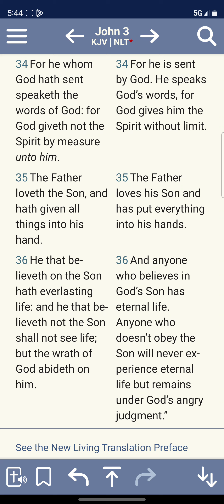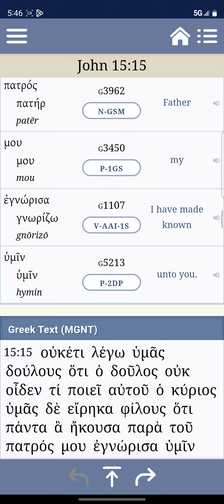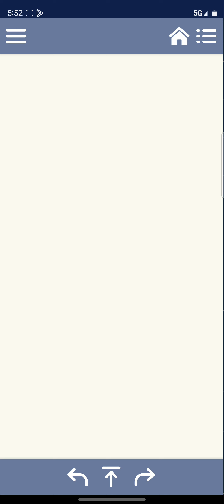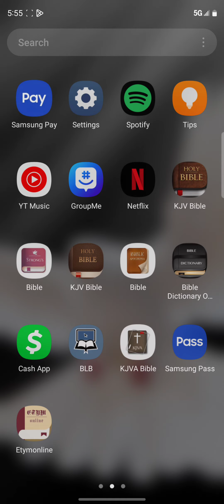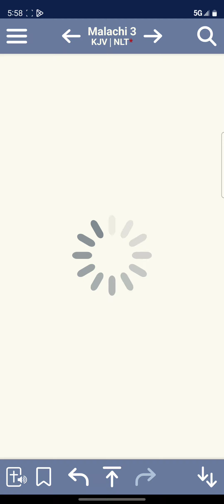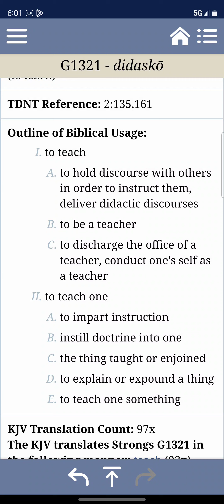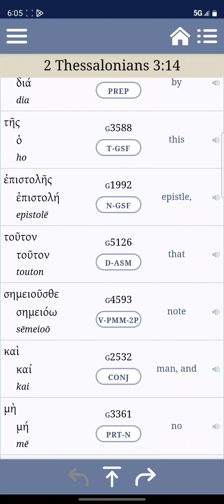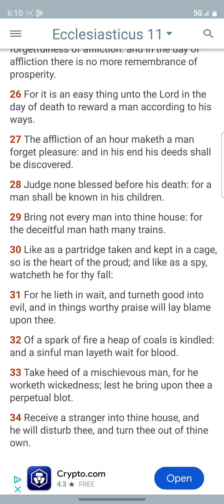Doctrine Is Very Important